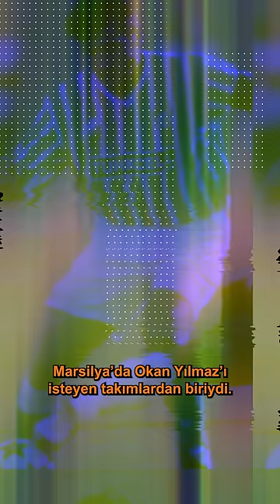Gazete Kâğıdı ile Marsilya’yı 500 Bin Euro Dolandıran Türk Futbolcu!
Para yerine bir çanta dolusu gazete kâğıdı ile Marsilya’yı 500 bin Euro dolandıran Bursasporlu Okan Yılmaz’ın hikayesini duymuş muydunuz?
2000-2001 Sezonunda Bursaspor formasıyla gol kralı olan Okan Yılmaz’a o dönem birçok teklif geliyordu. Marsilya’da Okan Yılmaz’ı isteyen takımlardan biriydi. Okan Yılmaz Marsilya’nın yıllık 1.7 milyon Euro maaş teklifini kabul etmiş ve bonservisini de elinde bulundurduğu için Fransız kulübüyle 3 senelik kontrat imzalamıştı. Bursaspor’a sormadan apar topar transfer olan genç forvet kendisini Okan Yılmaz yapan takıma ihanet ettiğini düşünüp vicdan azabı çekmiş ve Fransız yetkililerden cüzi bir miktar da olsa Bursaspor’a ödeme yapmalarını istemişti. Fransız yetkililer şiddetle karşı çıkınca iş çıkmaza girmişti. Yılmaz transferi iptal etmek ve Bursaspor’a geri dönmek istediğini söyleyince Fransız yetkiler 500 bin Euro karşılığında kontratı iptal edebileceklerini söyledi. Havalimanında Fransız yetkililerle buluşup bir çanta dolusu para yerine gazete kâğıdı veren Okan yılmaz ve Bursasporlu yetkililer kontratı da alıp apar topar oradan kaçtılar. Fransız yetkiler hırsız var diye bağırsa da Okan Yılmaz kontratını alıp çoktan Türkiye sınırlarına girmişti.